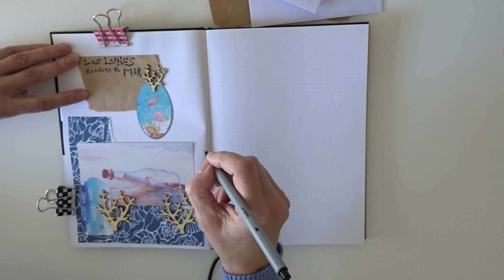Art Journal. Collage. 03 Los Lunes... Escucho el Mar en una Caracola.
Comienza un nuevo Lunes. ¡Feliz semana!